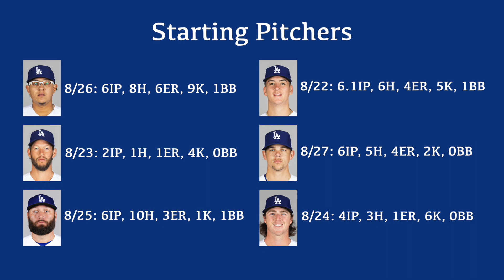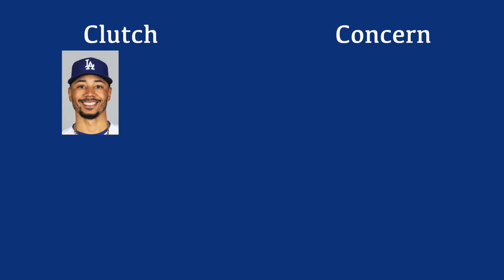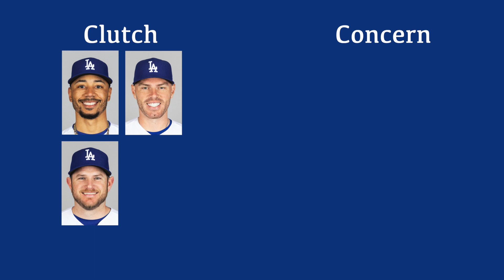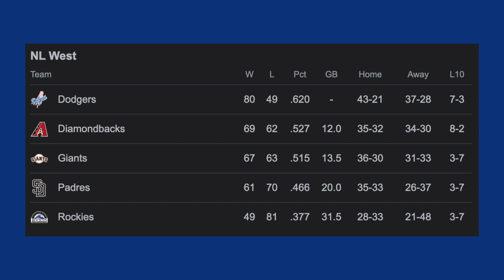Dodgers 2023 Week 20 Recap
The Dodgers finished off a road trip by facing the Guardians and the Red Sox in a week filled with people who used to be Dodgers. The first one of those, Noah Syndergaard, has since been DFA'd by Cleveland. But not before he put up a quality start against the Dodgers, giving them their only loss of the series. Their only loss of the Red Sox series was the fault of an absurdly tall umpire, who ejected Max Muncy and Dave Roberts when they complained about it. It's a good thing Mookie Betts has been playing like a machine lately, helping the Dodgers win four of the six games this week. Let's just hope the weather when they get back to LA is better than the weather in Cleveland.